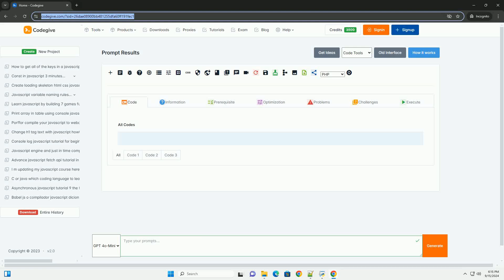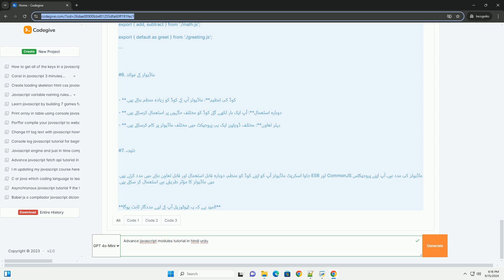Advance javascript modules tutorial in hindi urdu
ایڈوانس جاوا اسکرپٹ ماڈیولز ٹیوٹوریل میں جاوا اسکرپٹ کے جدید ماڈیول سسٹم کا تفصیلی جائزہ لیا جاتا ہے۔ اس میں ماڈیولز کی تخلیق، درآمد اور برآمد کے طریقے بیان کیے جاتے ہیں، جو کہ کوڈ کی تنظیم اور دوبارہ استعمال میں مددگار ثابت ہوتے ہیں۔ ماڈیولز کی مدد سے آپ اپنے جاوا اسکرپٹ کوڈ کو مختلف حصوں میں تقسیم کر سکتے ہیں، جس سے پروجیکٹس کی پیچیدگی کم ہو جاتی ہے۔ اس ٹیوٹوریل میں es6 ماڈیولز، commonjs، اور amd جیسے مختلف ماڈیول سسٹمز پر بھی توجہ دی گئی ہے۔ مزید برآں، یہ سکھایا جاتا ہے کہ کس طرح ماڈیولز کو مختلف فائلوں میں منظم کیا جائے اور ان کے ذریعے کوڈ کی کارکردگی کو بہتر بنایا جائے۔ یہ ٹیوٹوریل ان ڈویلپرز کے لئے مفید ہے جو جاوا اسکرپٹ کی جدید خصوصیات کو سمجھنا اور استعمال کرنا چاہتے ہیں۔

javascript advanced functions
javascript advanced course
javascript advanced projects
javascript advanced concepts
javascript advanced interview questions

javascript advanced functions
javascript advanced course
javascript advanced projects
javascript advanced concepts
javascript advanced concepts pdf
javascript advanced coding questions
javascript advanced
javascript hindi pdf
javascript hindilearn
javascript hindi me
javascript hindi notes
javascript hindi notes pdf
javascript in hindi w3schools
javascript hindi
javascript hindi tutorial
javascript in hindi full course